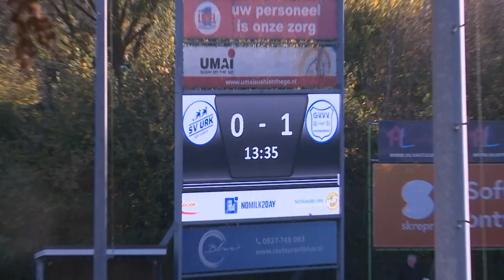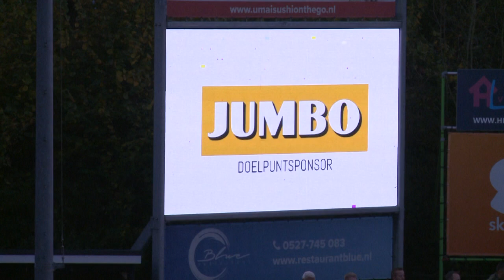(2022-11-12) Urk-GVVV 2-3 (0-1)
Verslag van de kompetitiewedstrijd in de Derde Divisie tussen Urk en GVVV, gespeeld op zaterdag 12 november 2022. Uitslag 2-3.